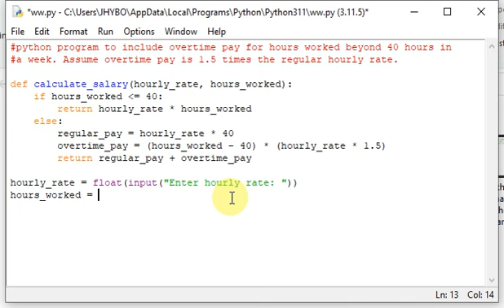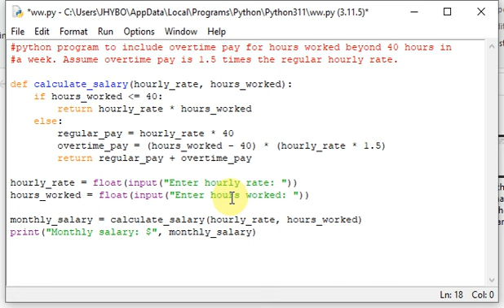python program to calculate wages including overtime pay for hours beyond 40